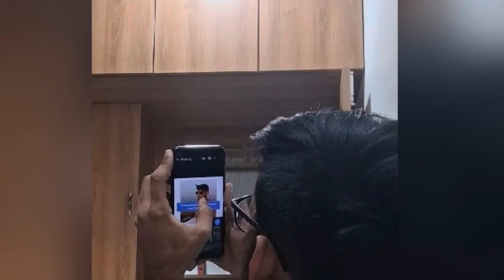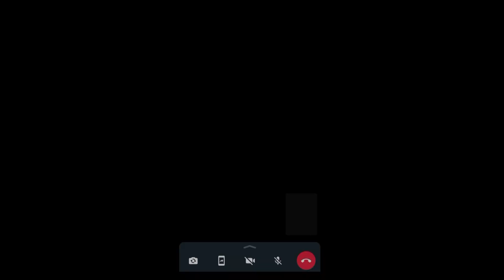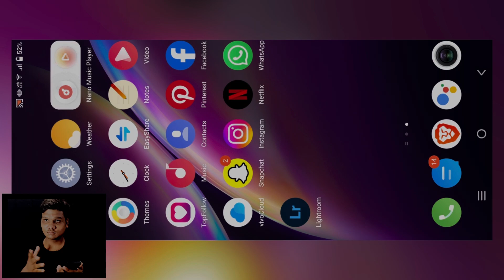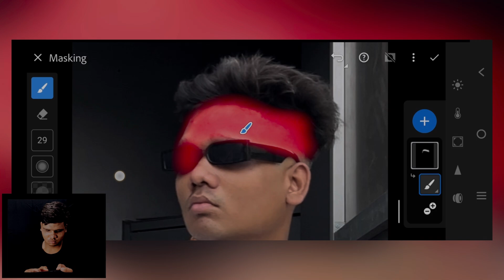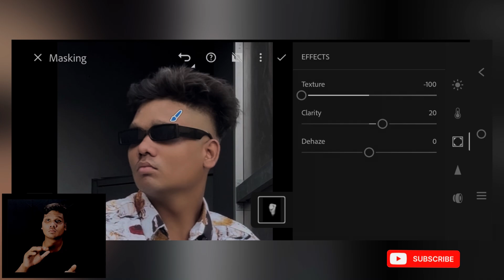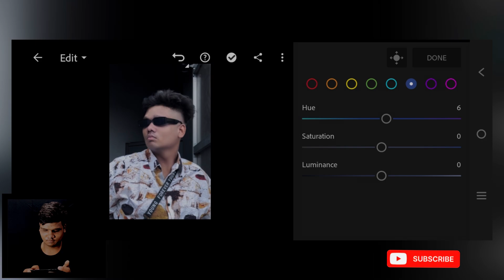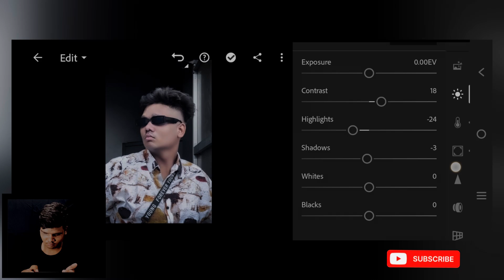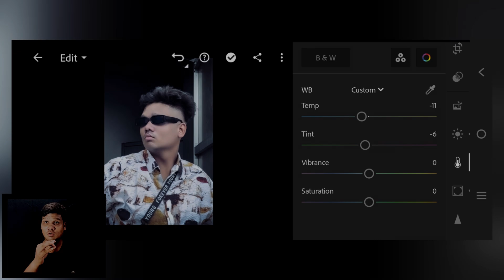How to remove face in Lightroom Mobile | Healing in Lightroom vlog-RBP Pictures (ISL)